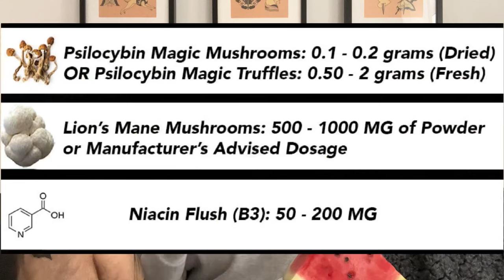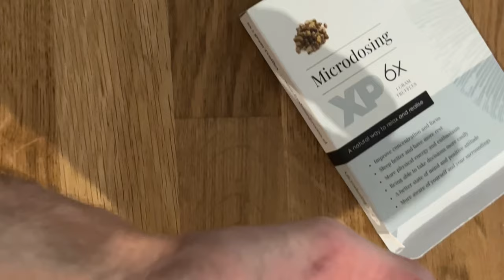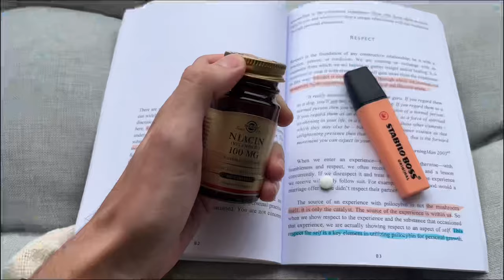A Month of MICRODOSING 🍄 The PAUL STAMETS Way…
Day 1 to 25 of Microdosing using the Paul Stamets Stack / Protocol

A brief journey into my mind over the past Month 🍄

Day 1 to 18 – 1g Psilocybin TRUFFLES, 800mg Lions Mane, 100mg Niacin
Day 21 to 25 – 2g Psilocybin TRUFFLES, 800mg Lions Mane, 100mg Niacin
With a few variations inbetween!